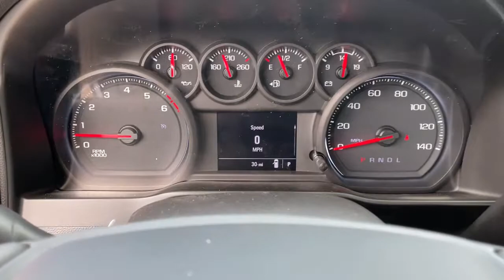2021 Chevrolet Silverado_1500 Tulsa, Broken Arrow, Owasso, Bixby, Joplin, OK D21397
Satin Steel Metallic New 2021 Chevrolet Silverado_1500 available in Tulsa, Oklahoma at Jim Norton TTown Chevrolet. Servicing the  Broken Arrow, Owasso, Bixby, Joplin, OK area.

Recent Arrival!brbr6-Speed Automatic Electronic with Overdrive Jet Black Vinyl.